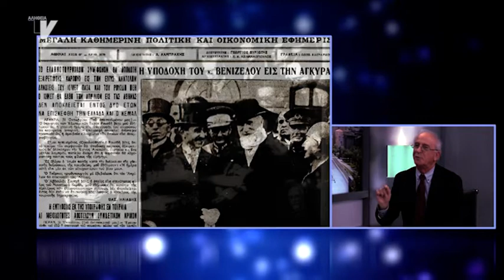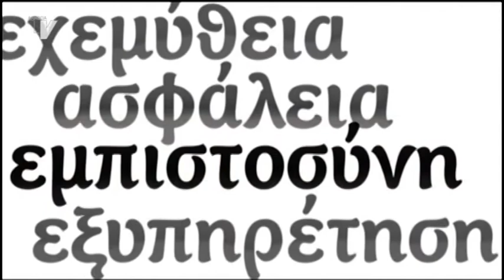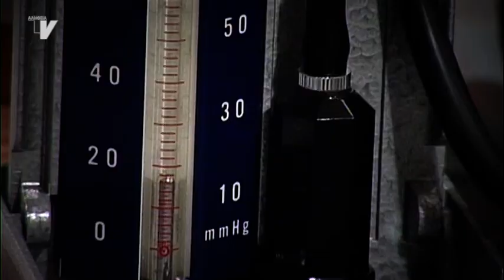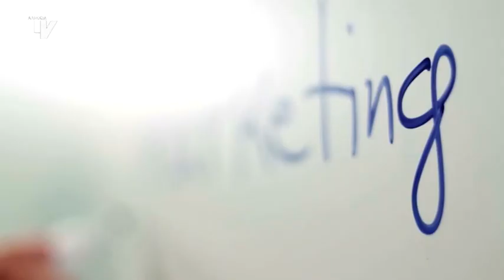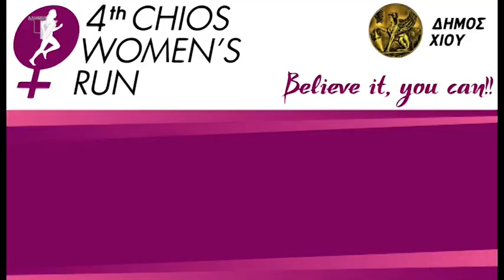Κωσταντίνος Ζιαζιάς, πρώην Αρχηγός ΓΕΣ, Πρόσωπα με κρίση, SBS, 14/03/18